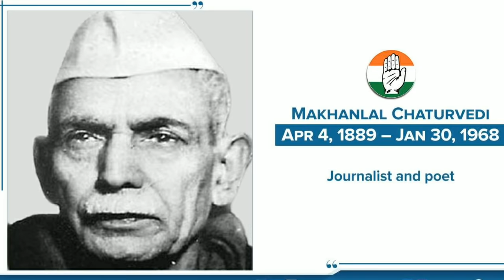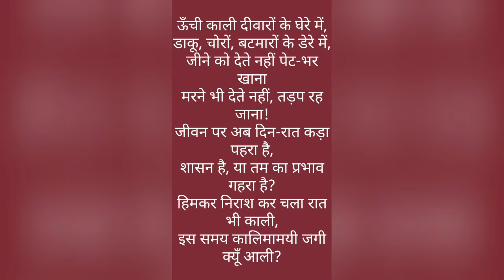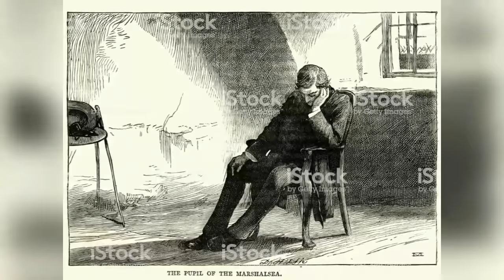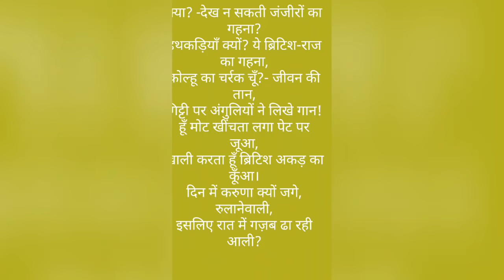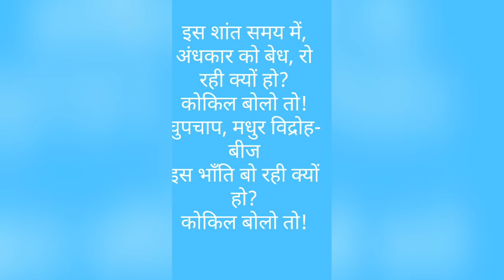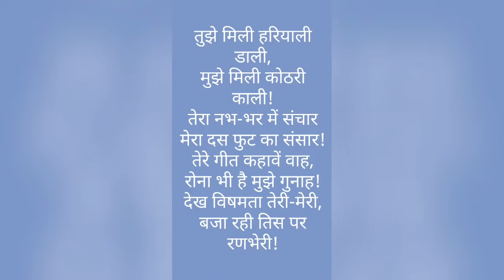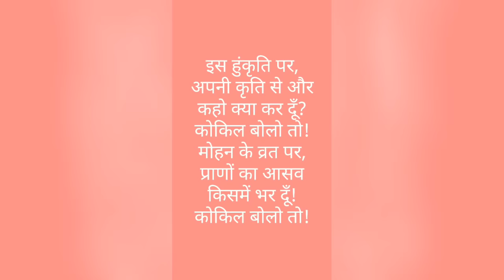KAIDI AUR KOKILA ( कैदी और कोकिला ) | Class 9 | Hindi | Complete Poem Explanation CBSE NCERT YouTube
KAIDI AUR KOKILA ( कैदी और कोकिला ) | Class 9 | Hindi | Complete Poem Explanation CBSE NCERT